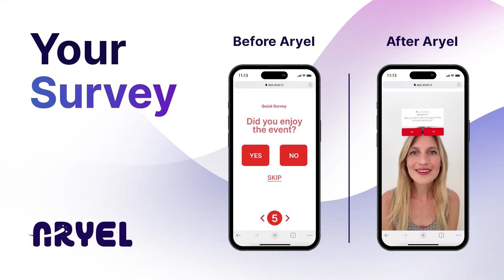Elevating surveys: boost engagement with Augmented Reality interactive quizzes